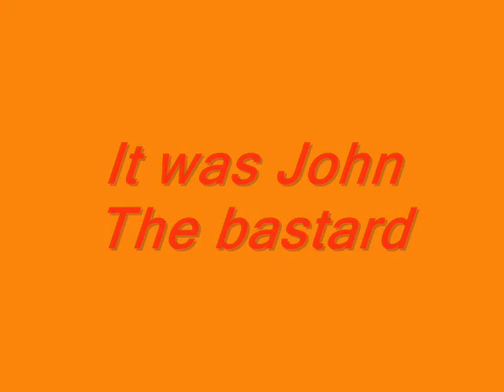[Cartoon] John The Bastard / Season 1: Episode 3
-En francais:
John The Bastard est une nouvelle serie fun et amusante educative. (Ironie totale) Qui explique l'histoire de John un simple jeune qui fait n'importe quoi.

-In english:
John The Bastard is a new series fun and entertaining education system. (Ironically total) who explains the history of John Young who simply do anything.